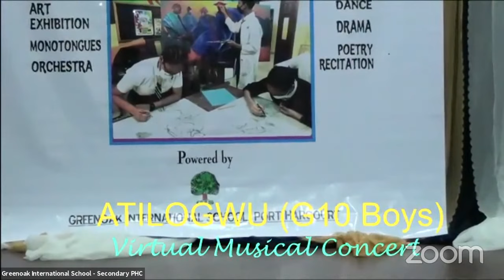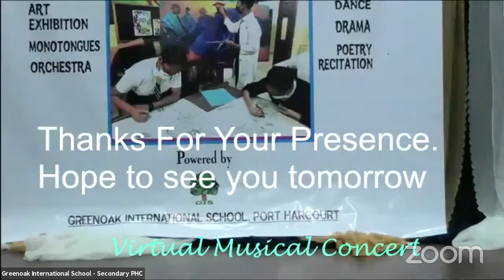Virtual Musical Concert of Greenoak International School - Secondary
Virtual Musical Concert